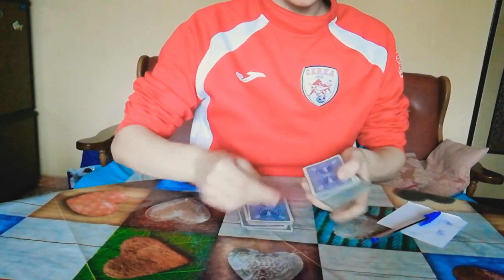ACAAN INTERATTIVO #2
Qui trovate le performances dei miei 5 giochi in vendita

Il valore dei 5 giochi è pari a 50€.
Risolvendo gli indovinelli potrete avere l'intero pacchetto a:

35€ con 1 indovinello risolto
25€ con 2 indovinelli risolti
15€ risolvendo tutti e 3 gli indovinelli

NON PERDETEVI QUESTA OCCASIONE CHE RICORDO DURA SOLO UNA SETTIMANA (dal 23 al 29 dicembre)

Per l' acquisto articoli magici, vai su
e usa il codice CHIPS per avere un bel 10% di sconto!!!